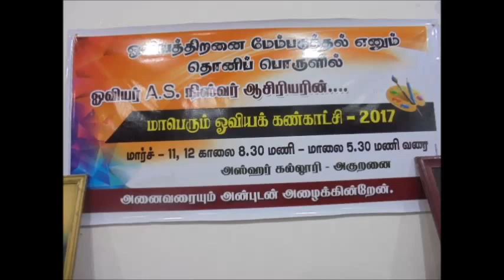AZHAR COLLEGE ART EXHIBITION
ART EXHIBITION 2017